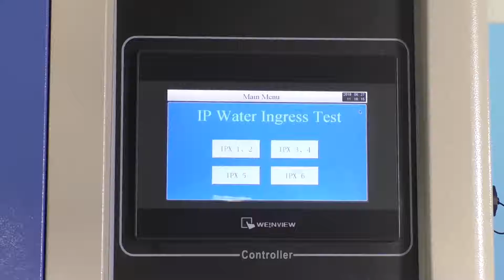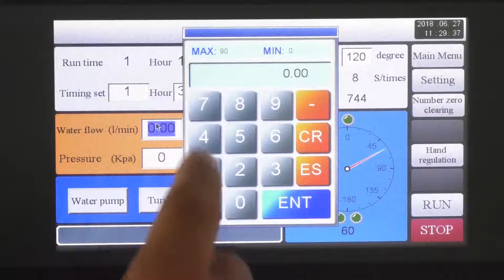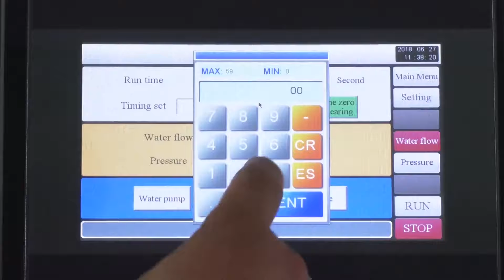IPX1 X2 X3X4 X5 X6 Water Spray Test Chamber